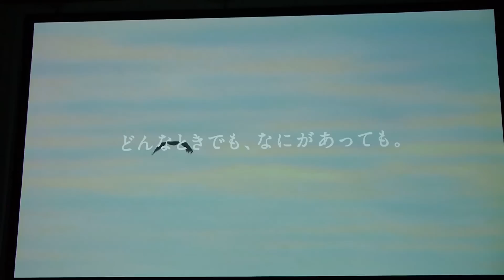ネットワーク強化を訴えるソフトバンクのイメージCM in ダブルLTE発表会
【速報】本日からiPhone 5やiPadでEMOBILE LTEが利用可能に、空いているネットワークに自動接続でパケ詰まり解消へ | BUZZAP！